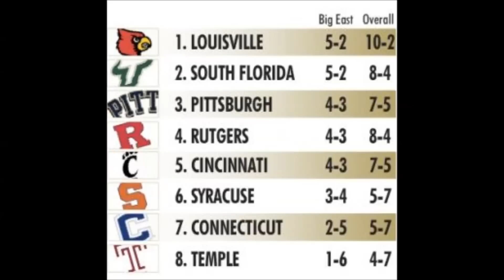Temple Owls vs. Pitt Panthers 10/27/12 Preview (Explicit)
The Gambling Gavones preview the Temple vs. Pitt game in a very NSFW manner.